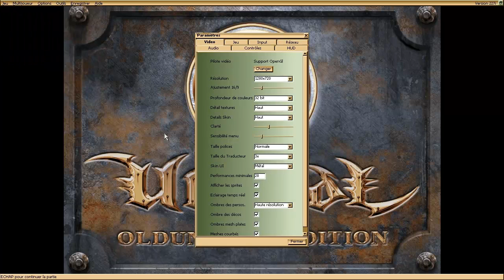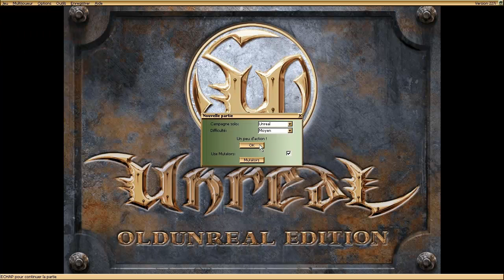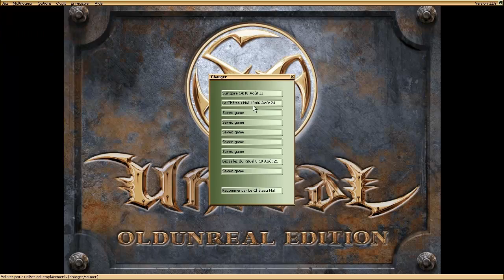Test Unreal - PC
Salut tout le monde ! Le test du 1er et très bon FPS d'Epic Games, Unreal. Direction Na Pali pour massacrer du Skaarj au canon Flak :)  Bonne vidéo !